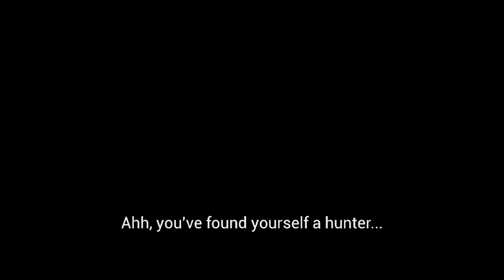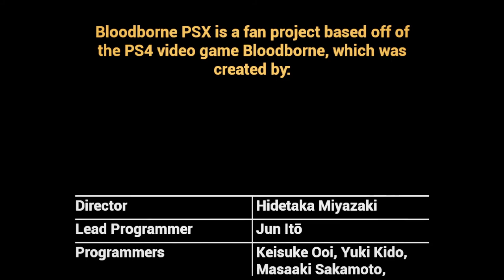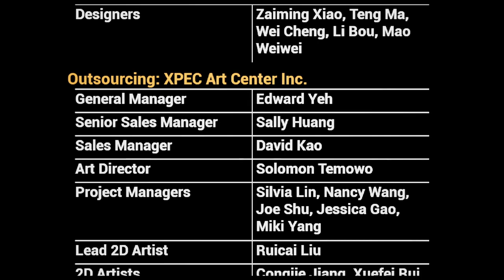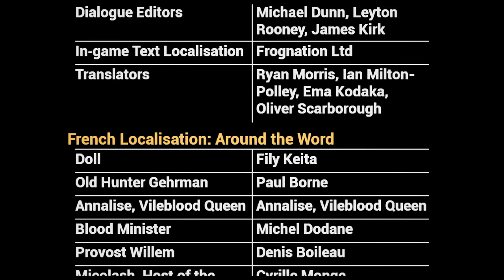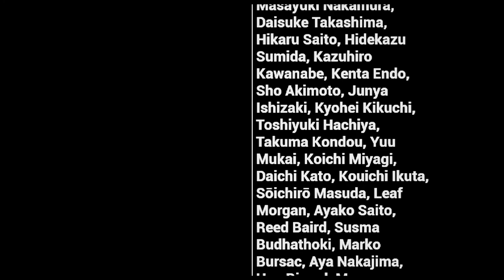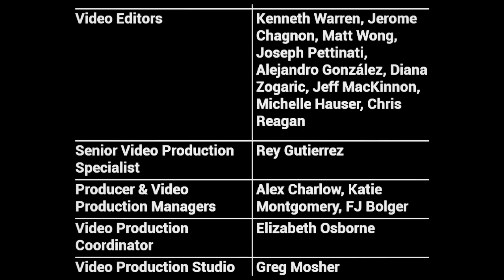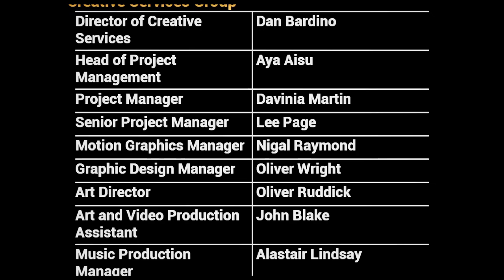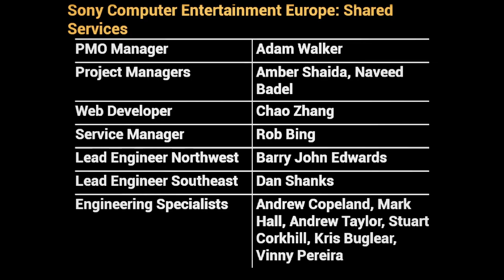BloodbornePSX - BL4, No Deaths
Just a BL4 run with No Deaths, no big deal. Turned out to be way easier than I thought.
Played version 1.04 with lutris-fshack-6.21-6(fork of Wine) on Linux.

0:00 - Character creation
2:50 - Iosefka's Clinic
4:33 - Central Yharnam - Prep for Cleric Beast
13:05 - Yharnam Sewers - Prep for Cleric Beast
20:19 - Cleric Beast - Softlocked, didn't die tho
22:19 - Cleric Beast - pwned him
23:54 - Yharnam Sewers - Stroll for Sewer key
29:43 - Central Yharnam - Stroll for Basement key
32:37 - Basement - Prep for Papa Guacamole
37:30 - Papa Guacamole
39:59 - Peacefull stroll trough midnight Yharnam without any horrors
45:01 - Gilbert's Estate
46:55 - Gilbert, the Outsider
49:37 - End, Credits